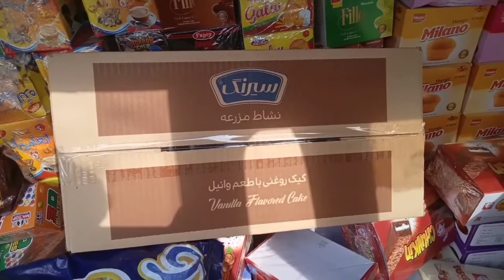Lindo cream cake price in pakistan | Whole sale chocolate market | Irani chocolates wholesale market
اگر آپ دوست چاہتے ہیں کہ ہمارا کاروبار ترقی کردے اور ہمارا دکان بھی ماڈرن لگے تو پھر آپ دوستوں کو بھی ایسا چاکلیٹ اور کیک اپنے دکانو پر رکھنا ہوگا